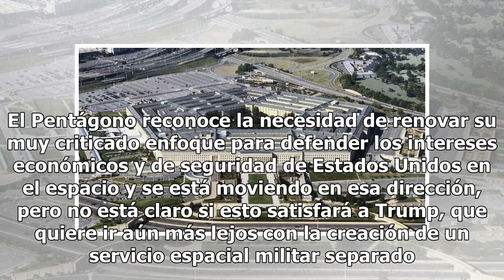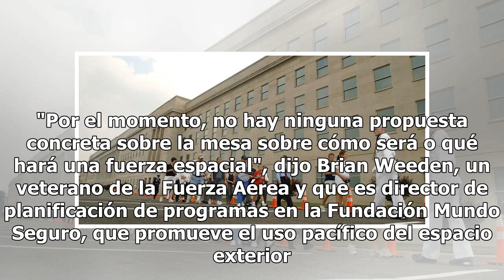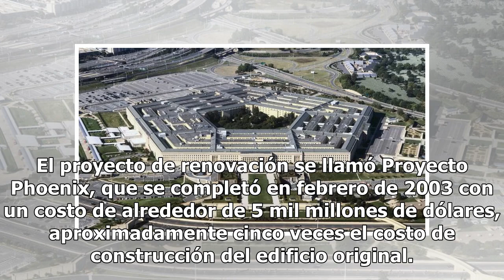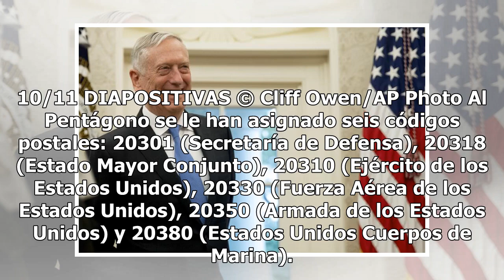Trump quiere fuerza espacial, pero Pentágono tiene otra idea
WASHINGTON (AP) — El presidente Donald Trump quiere que Estados Unidos tenga una fuerza espacial, alegando que ese nuevo servicio militar es necesario para asegurar el dominio norteamericano en el espacio. Sin embargo, su idea no ha ganado mucho impulso en el Pentágono, donde el jefe de la Defensa, ...